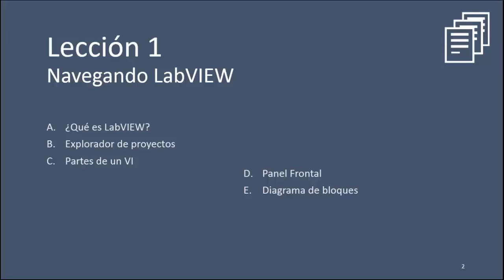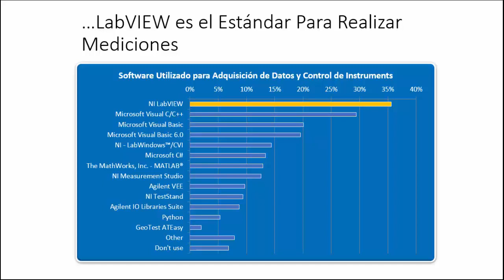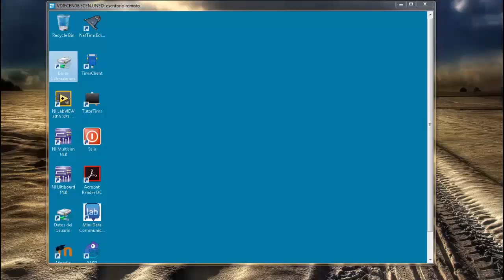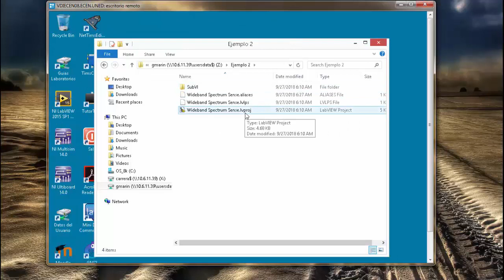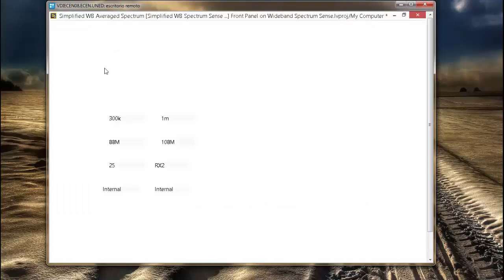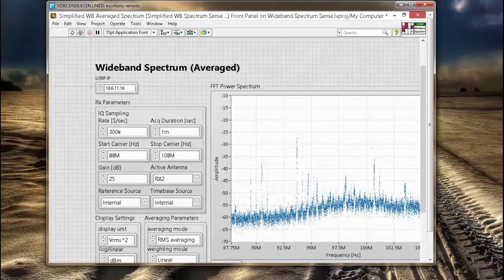Introducción a LabVIEW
LabVIEW es una plataforma y entorno de desarrollo para diseñar sistemas, con un lenguaje de programación visual gráfico. Recomendado para sistemas hardware y software de pruebas, control y diseño, simulado o real y embebido, pues acelera la productividad.